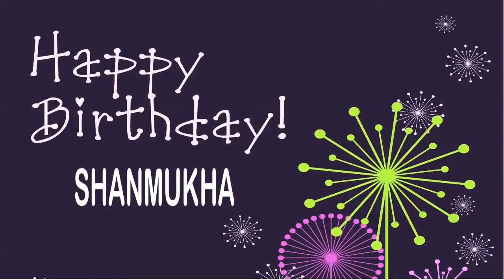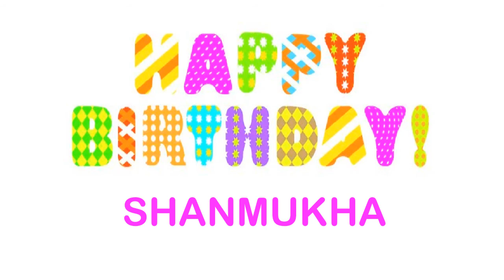Shanmukha Birthday Wishes & Mensajes